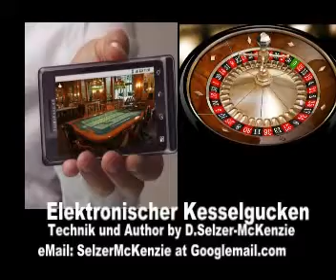Roulette Kesselgucken Roulettesystem SelMcKenzie Selzer-McKenzie